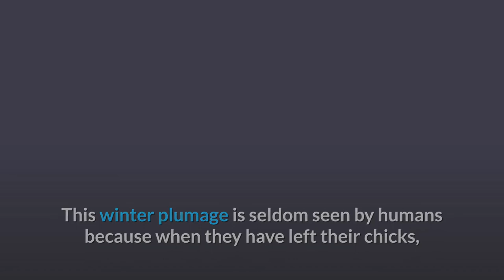Atlantic Puffin || Description, Characteristics and Facts!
The Atlantic puffin (Fratercula arctica), also known as the common puffin, is a species of seabird in the auk family. It is the only puffin native to the Atlantic Ocean; two related species, the tufted puffin and the horned puffin, are found in the northeastern Pacific. The Atlantic puffin breeds in Iceland, Norway, Greenland, Newfoundland, Nova Scotia and the Faroe Islands, and as far south as Maine in the west and parts of Great Britain in the east. The Atlantic Puffin is most commonly found on the Westman Islands, Iceland. Although it has a large population and a wide range, the species has declined rapidly, at least in parts of its range, resulting in it being rated as vulnerable by the IUCN. On land, it has the typical upright stance of an auk. At sea, it swims on the surface and feeds mainly on small fish, which it catches by diving under water, using its wings for propulsion.

This puffin has a black crown and back, pale grey cheek patches and white underparts. Its broad, boldly marked red and black beak and orange legs contrast with its plumage. It moults while at sea in the winter and some of the bright-coloured facial characteristics are lost, with color returning again during the spring. The external appearance of the adult male and female are identical, though the male is usually slightly larger. The juvenile has similar plumage, but its cheek patches are dark grey. The juvenile does not have brightly coloured head ornamentation, its bill is narrower and is dark-grey with a yellowish-brown tip, and its legs and feet are also dark. Puffins from northern populations are typically larger than in the south and these populations are generally considered a different subspecies.

Spending the autumn and winter in the open ocean of the cold northern seas, the Atlantic puffin returns to coastal areas at the start of the breeding season in late spring. It nests in clifftop colonies, digging a burrow in which a single white egg is laid. The chick mostly feeds on whole fish and grows rapidly. After about 6 weeks, it is fully fledged and makes its way at night to the sea. It swims away from the shore and does not return to land for several years.